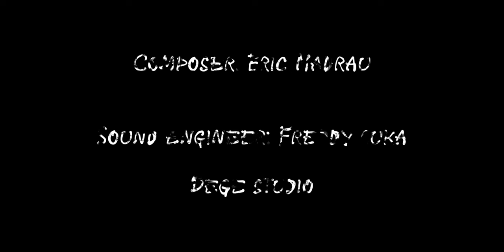Eric Nadrau - Galili (Official Music Video)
Song : Galili
Composer : Eric Nadrau
Sound engineer: Freddy suka
Studio: Dege studio
Video credit : Wai production